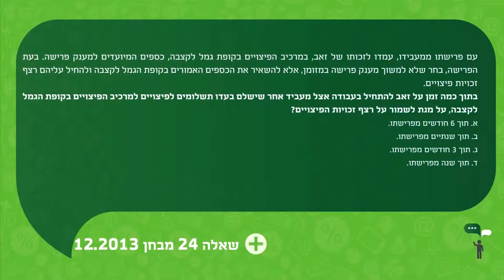קורס חשבי שכר באזור הצפון, מבחן 12.2013, שאלה 24